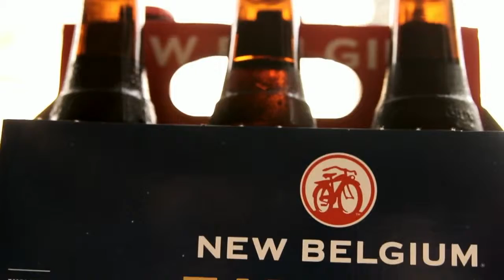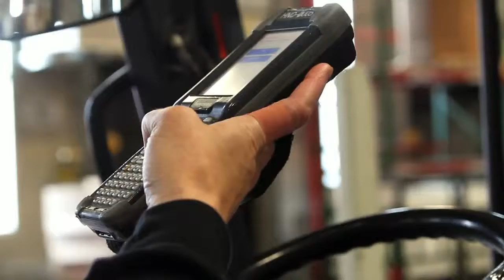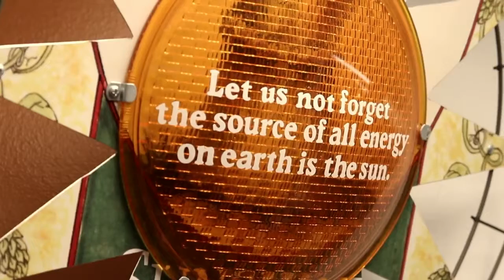The Agency at DCG ONE - Microsoft Dynamics New Belgium Brewing